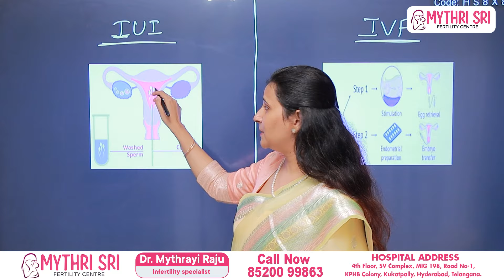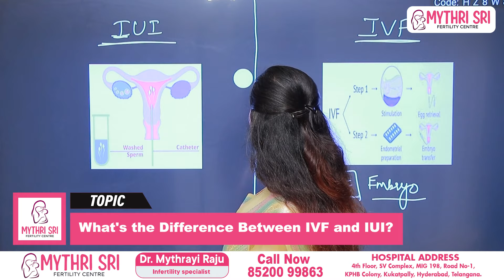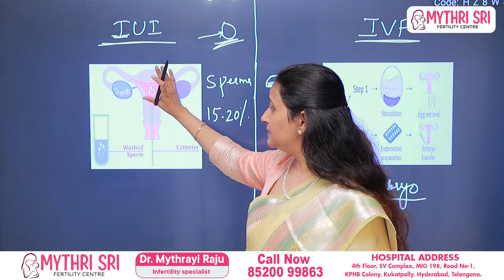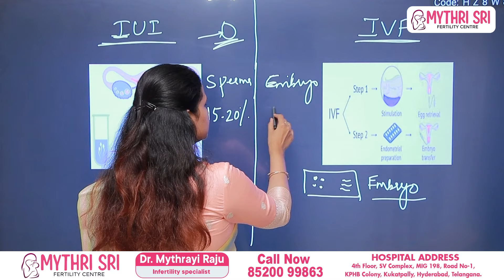IUI Vs IVF రెండింటికి తేడా ఏంటి..? || Difference Between IUI & IVF || Mythri Sri Fertility Centre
Welcome to Mythri Sri Fertility Centre's official YouTube channel, led by Dr. Mythrayi Molugu, a distinguished Gynecologist and Infertility Specialist with over 5 years of expertise. Dr. Mythrayi specializes in a range of reproductive health services, including Urinary Incontinence (UI) Treatment, In-Vitro Fertilization (IVF), Intra Uterine Insemination (IUI), Fertility Treatments, Colposcopy Examination, Treatment Of Erectile Dysfunction, D&C (Dilation and Curettage), and more.

At Mythri Sri Fertility Centre, we are committed to providing compassionate and advanced care to individuals and couples on their journey to parenthood.

Dr. Mythrayi is not only a practitioner but also an active member of esteemed organizations, including the Medical Council of India (MCI). She holds an MBBS degree from Dr. NTR University of Health Sciences Andhra Pradesh and a DGO from Kurnool Medical College, Kurnool.

Explore our channel for valuable insights, educational content, and success stories. Whether you're seeking information on reproductive health or considering fertility options, Mythri Sri Fertility Centre is here to guide you.

Also known as Mytharyi, Dr. Mythreyi, Dr. Mytri, Mythrayi Raju, and Dr. Mythrayi Raju, we welcome you to Mythri Sri Fertility Centre - Your Partner in Parenthood.